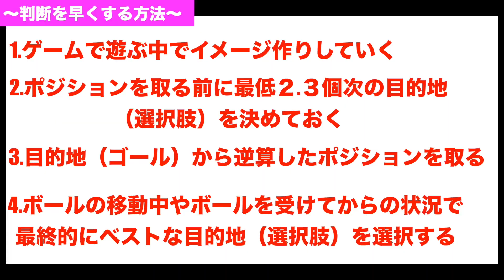【劇的に変わる】判断が遅い必見！判断スピードが格段に向上する方法教えます！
日本一守備が上手くなるサッカーチャンネル
HYBRID SOCCER〜ハイサカ〜

きのかい編集
最近の朝と夜が涼しくなってきて、夏の終わりを感じているきのかいです😅

今回は視聴者の方々の質問に2人が答えます！
判断を早くするためにはどうしたらいいのか。
2人の考え方や判断を早くする方法をにっしーとじゅんが解説しているので是非ご覧ください！！

じゅんの初々しい動画はこちら

0:00 オープニング
1:44判断を早くする方法(じゅん)
3:42判断を早くする方法(にっしー)
7:03まとめ
7:24エンディング

対面指導やイベントの案内など様々な発信をLINEの方でしていくので是非友だち追加してお待ち下さい！